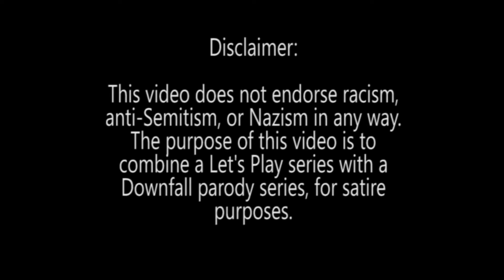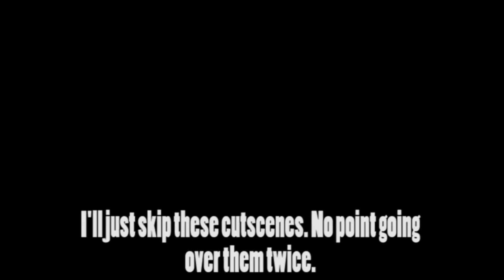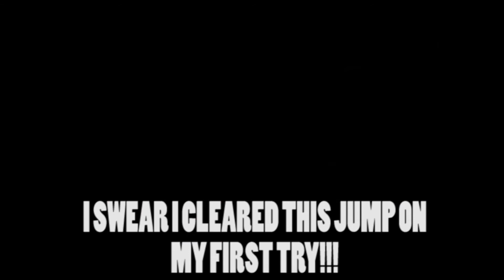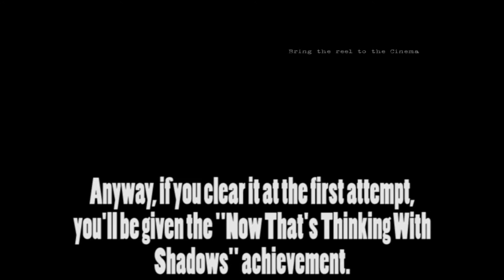Let's Play Contrast With Hitler And Co. Episode 2 - Tailing Johnny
The Führer follows Johnny out of the Ghost Note, and finds that he's in deep financial trouble with a couple of Mafia goons.

This episode covers:

Act 1, Chapter 2: Of All The Gin Joints...
Act 1, Chapter 3: The Illusionists
Act 1, Chapter 4: The Usual Suspects